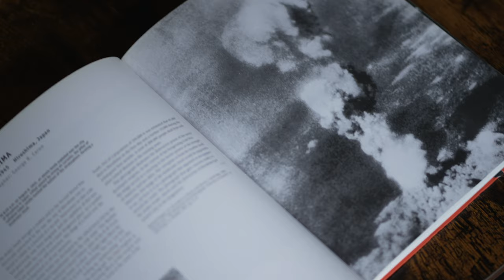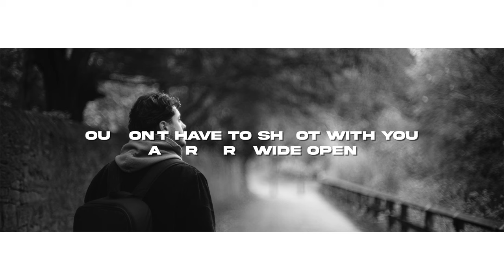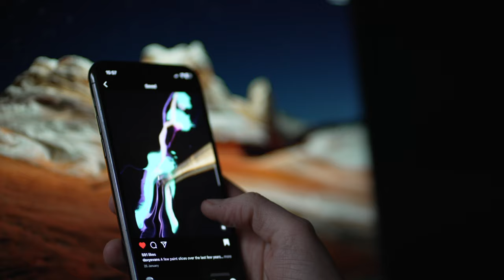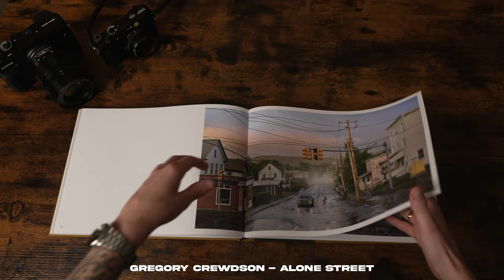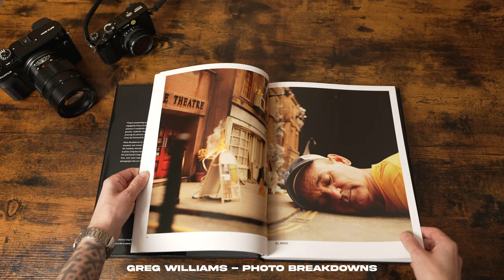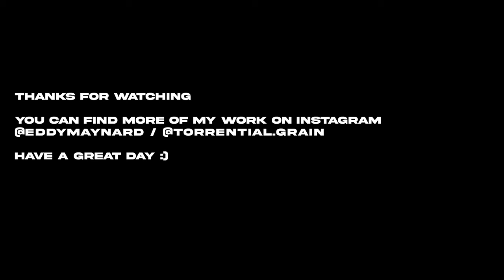Photography advice you NEED to know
10 lessons ive learned in 10 years of being a full-time photographer

What I use to film these videos-

Main Camera

35mm Lens
85mm Lens
Pro Mist Filters
Backup Mics
LED RGB Pocket light

My Fujifilm x100v Gear-

Pro Mist
Rope Camera Strap
Extra Battery
Filter Adapter
Wide Conversion Lens

*Please note these are affiliate links and I do earn a small amount of commission for sales generated through these links, however, it costs you nothing and helps me to keep putting out content!*

Threads - @eddymaynard